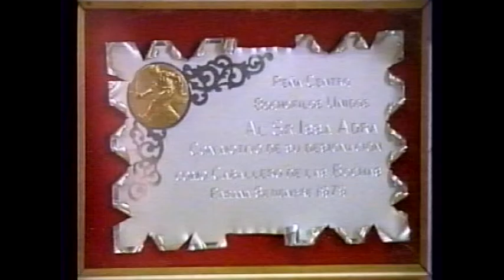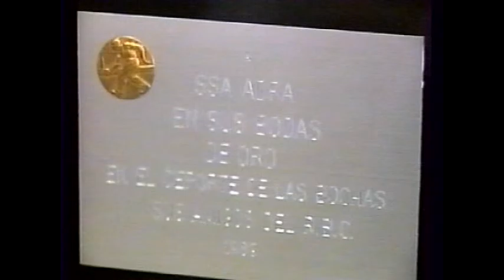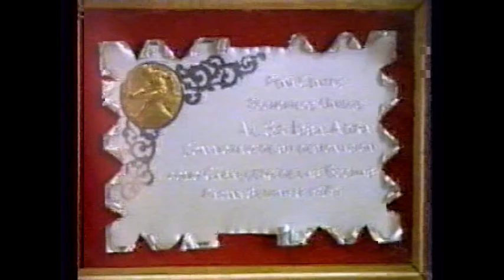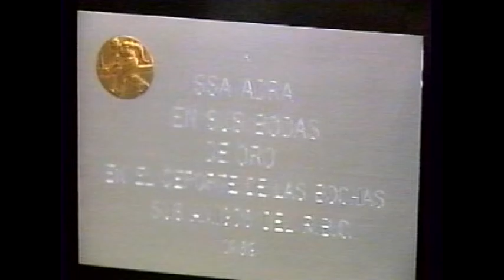Issa Adra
Ayer y Hoy - Ayer y Hoy - Entrevista realizada el 30 de noviembre de 1997